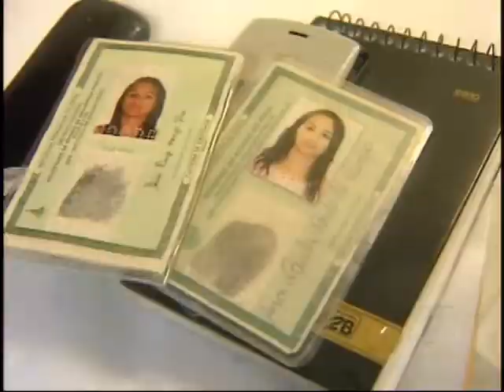TN 2ª Edição 07/12/2015